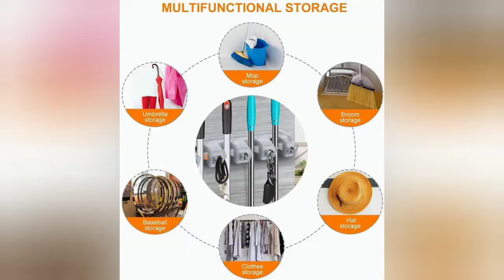Multipurpose Wall Mounted Magic Mop and Broom Holder Organizer Storage Hooks for Kitchen Garden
Cleaning Supplies - Wall Mounted Mop & Broom Hanger Holder Organizer

Say Hello to Simple and Sleek

Wouldn’t it be nice if all your tools were neatly lined up in one small space where you can easily get them? And wouldn’t it be great if your broom or mop wasn’t always sliding onto the floor where your kids and pets might get to it? Or, what if you can use that broom closet for other things instead of just keeping a messy bunch of tools? With Broom Holder, you can accomplish all of this and more!

Wall-mounted Space-saving Design
Securely Hangs up to 11 items
Effortless Installation
Durable ABS Material
Sturdy Design Holder
Use this storage rack anywhere you need help organizing your busy life!

Ideal for storage and organization of brooms, mops, dusters, and yard tools. Broom holder keeps accessories in place so you don't have to worry about the mess or the hassle.

Fold-able and extremely sturdy hooks with unique hook edge design, easy to hung on, no slip or fall off, each hook of our broom holder can bear 3kg at least.

Why Choose this Broom & Mop Holder
The plastic we adopted to produce this broom holder is of highest quality to ensure this broom holder can resist rain corrosion. Always sturdy even installed outside.
No scratches, breaks, cracks assured, Best quality broom holder.
For installing, we send plastic screw cap together with the screws, use the drill to drill an hole, put the plastic screw cap inside the hole first and then install the screw to the plastic screw cap to ensure the best fit, no more worrying of loosing in the later period. Once for all!
For the holder, the friction-grips clamp down securely on broom/mop handles, adjusting automatically to the handle's thickness, and release instantly when the handle is lifted. Wet mops, dirty rakes or baseball bats, all went perfect!
For the hooks, unique hook edge design to avoid falling off by accident, sturdy hooks hold up to 15kg.
Characteristics
Tidy Your Home: 5 ball slots and 6 hooks design, organize your annoying cleaning tools within small space.
Spring Loaded: Special spring clips design with rolling rubber ball that make sure the broom and mop will not fall out, including wet mop, dirty rakes, stick vacuum and other heavy stuff
Wide Compatible to Everywhere: Apply to your garage, garden, kitchen, laundry, offices and more. It is strong and sturdy. Keep solid on the wall with the slots and screws (Included). It can organize most of tools of your home.
Heavy Duty: Broom & Mop holder grip everything tightly and securely. Each rolling ball holds up to 6.5 pounds of weight(smooth rod is up to 3 pounds), holder can hold up to about 11 tools in total. Made of high quality ABS and slots and screws. Products can grip everything tightly and securely.
Easy Install: Wall mounted, detailed installation steps on the package. Easy to install with slots and screws (included).